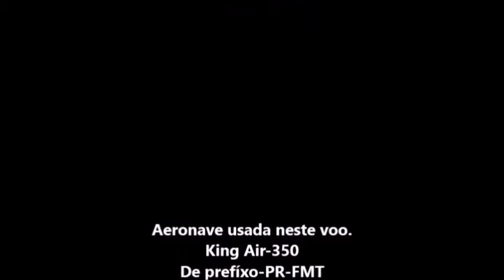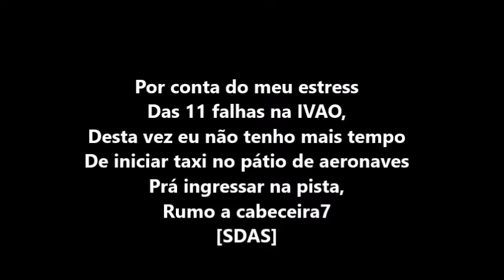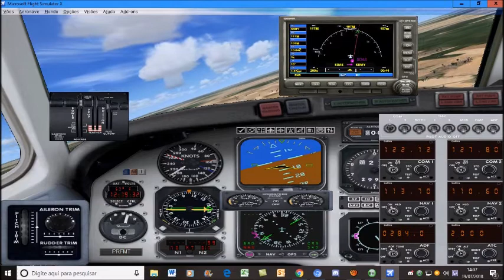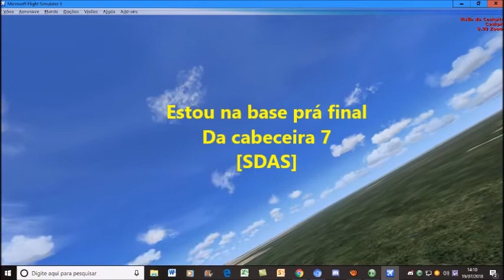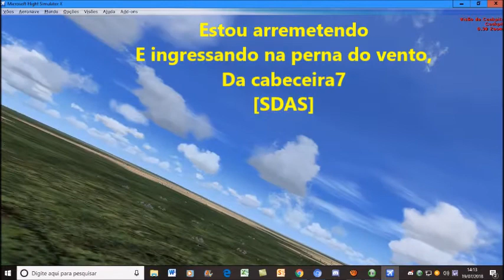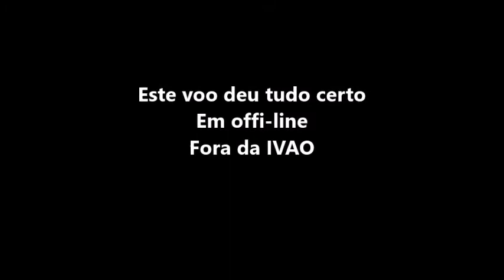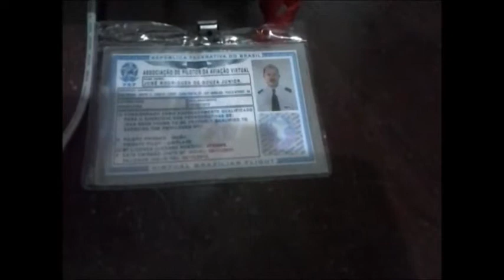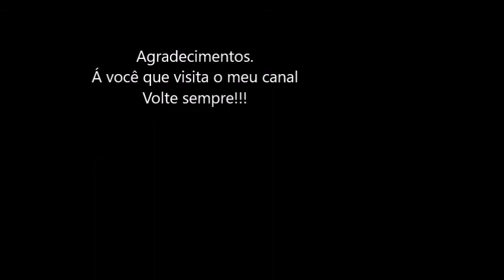Voo de teste offi-line fora da IVAO prá testar falhas no FSX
Atenção. OBS: Eu fiquei entre as 01:41hs até as 14:24hs de 19/07/2018 tentando voar online na IVAO,
Mas após 11 falhas da IVAO

E aí me restou fazer um rastreamanento no anti virus entre 15:21hs até 16:21hs de 19/07/2018, que não encontrou nenhum vírus no meu computador

Eu resolvi voar offi-line prá ver se o Flight Simulator FSX
Iria continuar falhando após fazer o plano de voo

E deste vez este voo funcionou tudo certo sem nenhuma falha

E é lógico que após este vioo offi-line

Eu voltei a tentar voar online na IVAO que falhou novamente
Bloqueando toda as minhas tentativas de voar online